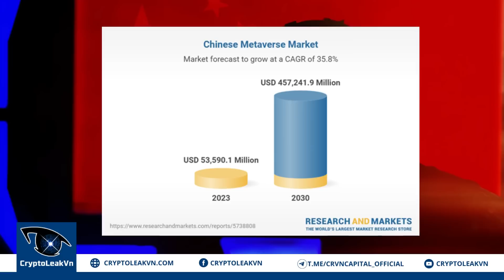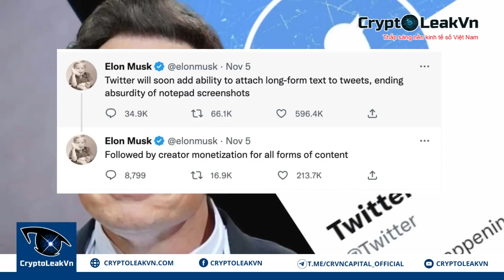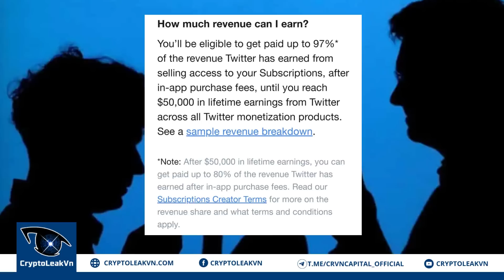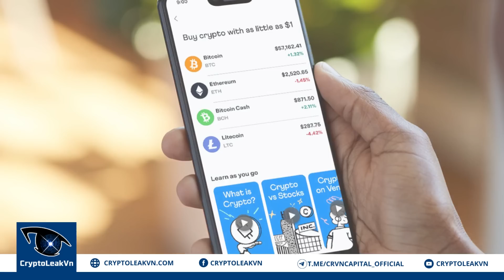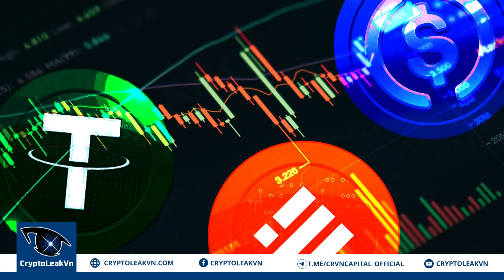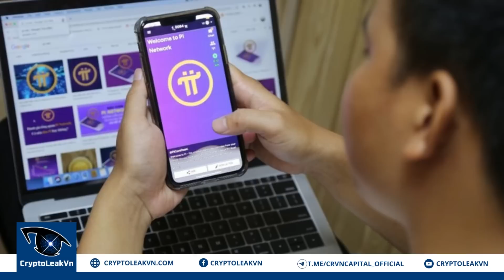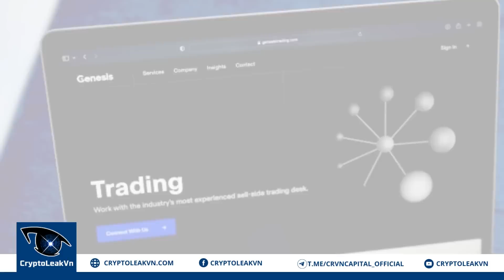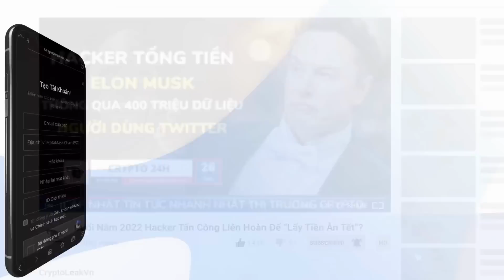[Crypto 24h] - PCT Kêu Gọi Pioneers Bảo Vệ Mật Khẩu Ví Pi Trước Thực Trạng Lừa Đảo Hàng Loạt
+ 01:00 - Ngành công nghiệp Metaverse Trung Quốc ghi nhận sự tăng trưởng vượt trội
+ 02:20 - ChatGPT chính thức quay trở lại Ý sau lệnh cấm tạm thời
+ 03:19 - Elon Musk giới thiệu cách kiếm tiền trên Twitter
+ 04:35 - Dịch vụ thanh toán Venmo của PayPal cho phép giao dịch tiền điện tử
+ 05:33 - USDT tiếp tục thống trị thị trường Stablecoin
+ 06:48 - 0VIX trên Polygon trở thành giao thức tiếp theo bị hack
+ 07:45 - PCT kêu gọi Pioneers Bảo vệ mật khẩu Ví Pi trước thực trạng lừa đảo hàng loạt
+ 08:46 - Genesis lên kế hoạch tham gia hòa giải với các chủ nợ